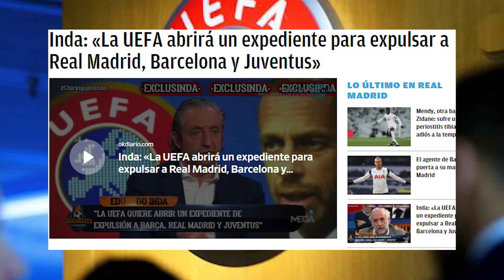¡NOS ECHAN! | LA UEFA YA TIENE EL EXPEDIENTE SANCIONADOR PARA ECHAR AL R.MADRID